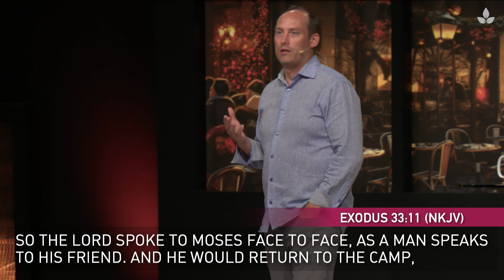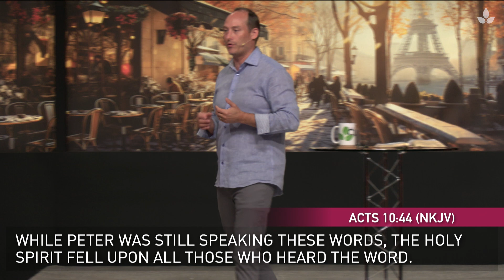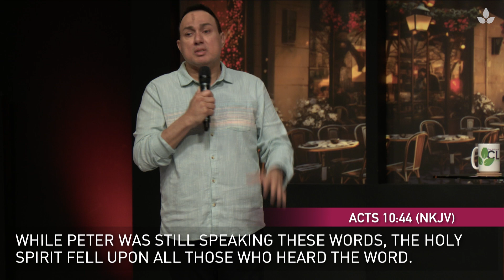The Rewards of Spiritual Hunger || CLM Sunday Experience || July 21, 2024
Welcome to the CLM Sunday Experience!

That is one of the easiest ways to make this message go further!